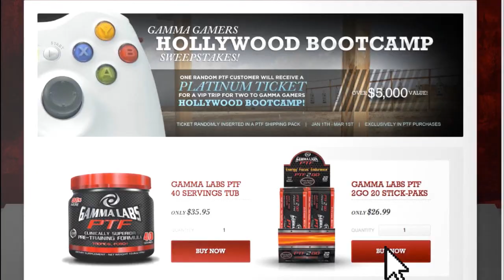Halo 4 Gameplay + Commentary - Multiplayer Details - Neighbor POV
Halo 4 Gameplay Neighbor POV + Commentary - topics include promothean vision, ordinance, human shotgun, spawn system, loadouts, fall damage, and more!